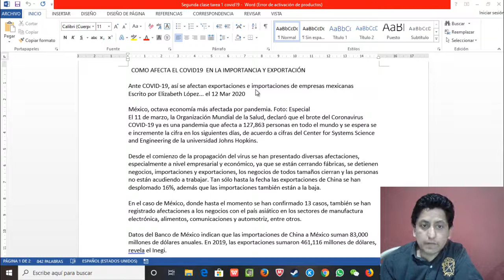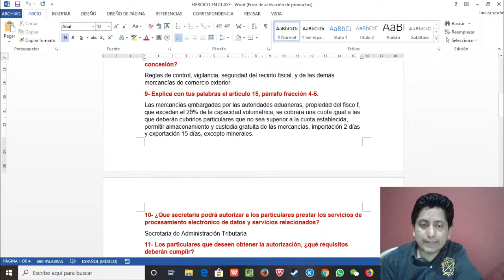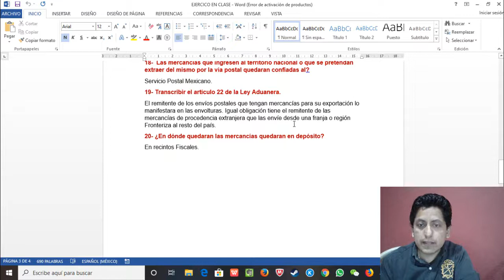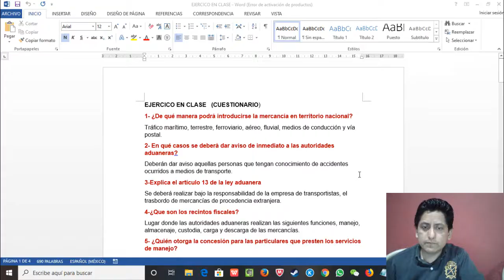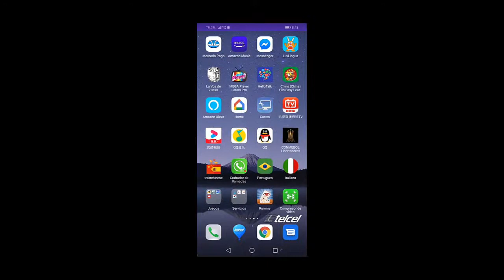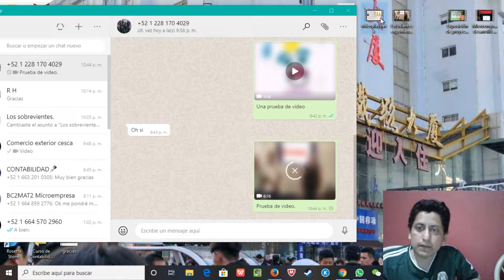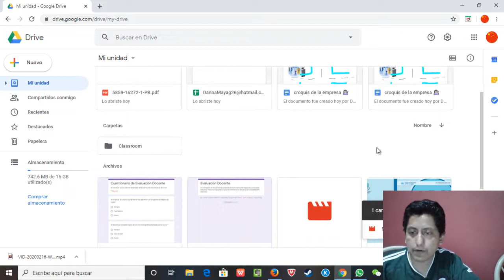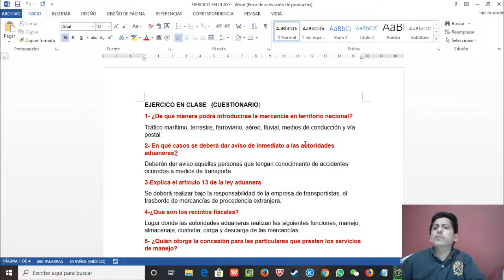Curso de Legislacion Aduanera Video 3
Canal Un Mexicano Enseñando Chino Mandarín.

Quieres Donar al canal.